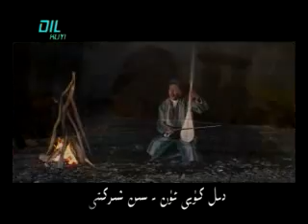Hajap Boldum~!ھەجەپ بولدۇم